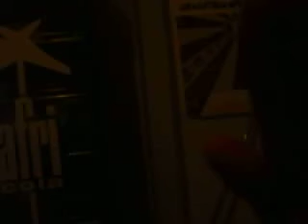Funny Katrin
Drinking after the Gig from Infeceted Malignity, Insisious Decrepancy and Godless Truth in Kassel